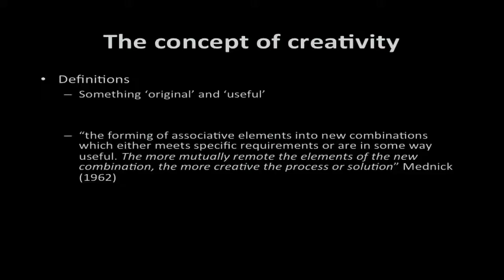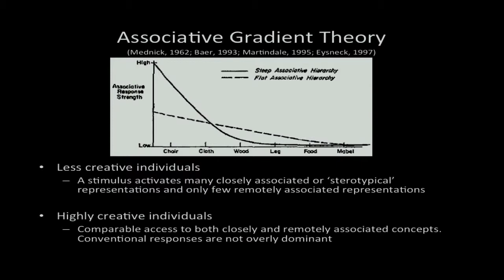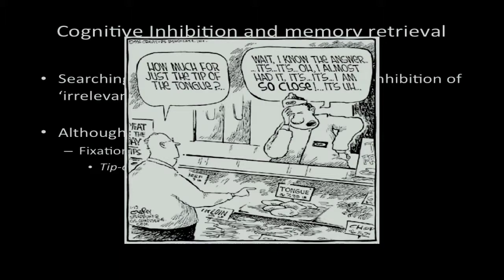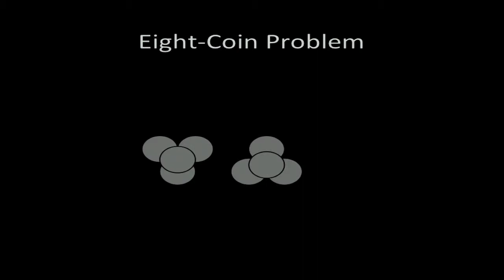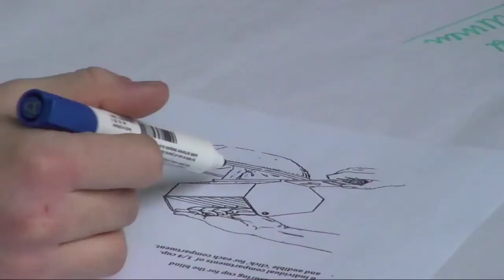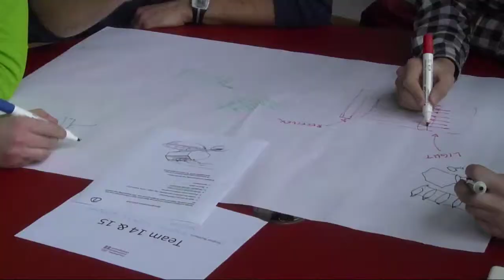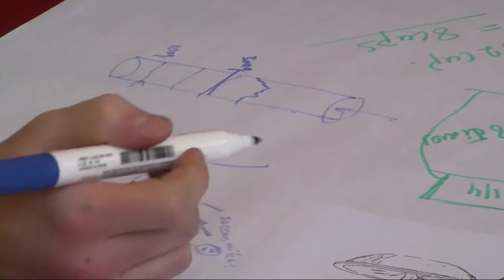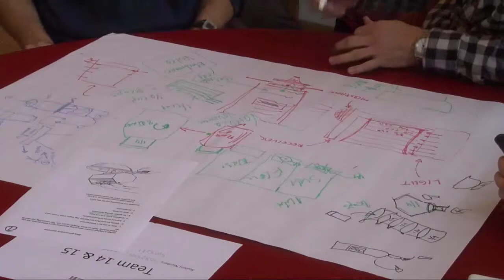04-2/4: The creative brain 1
Morten's lecture 1; Chapters: 00:00 - 00:45 - The concept of creativity; 03:45 - The process vs. product criterion issue; 05:30 - Associative gradient tbeory; 08:45 - Mednick - the associative model; 12:30 - Cognitive inhibition and memory retrieval mechanisms; 15:15 - Response competition; 17:15 - Implicit memory blocks; 22:45 - Exercise workshop;